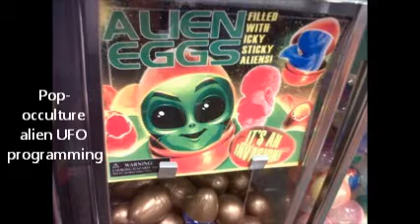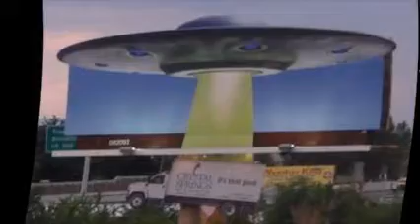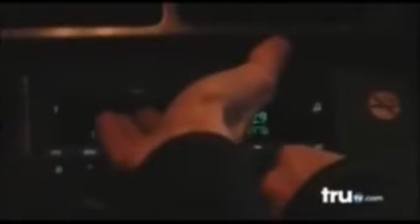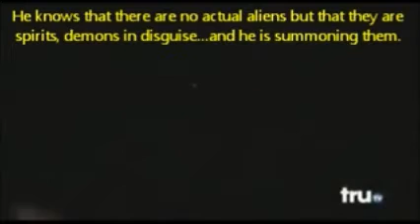Jesus stops alien abductions